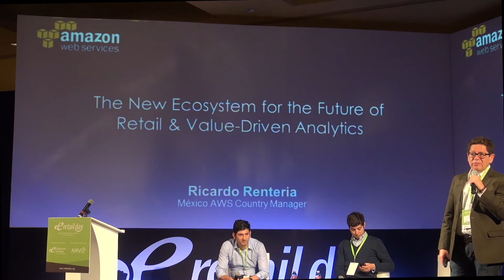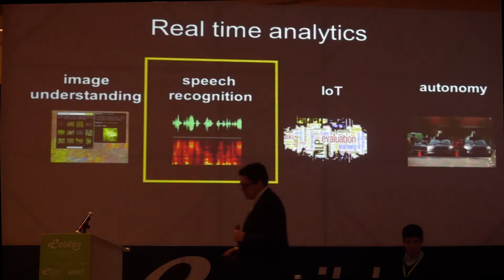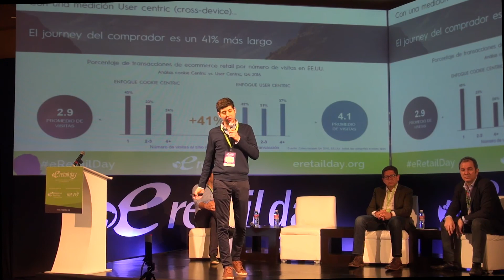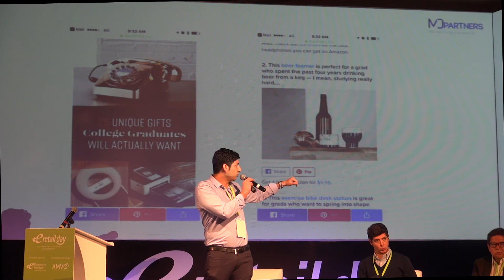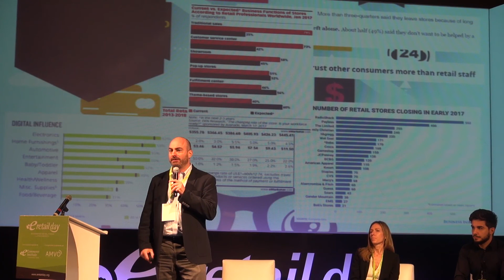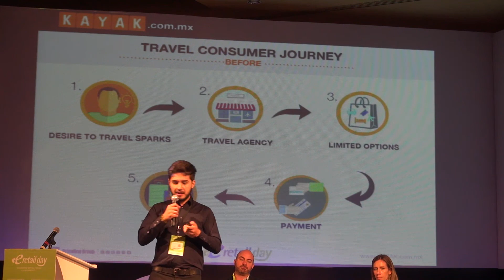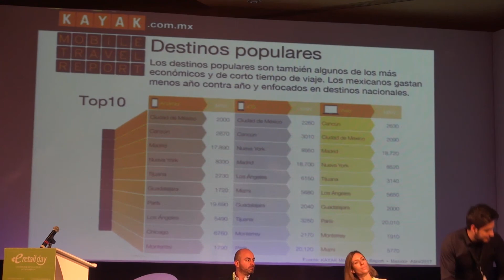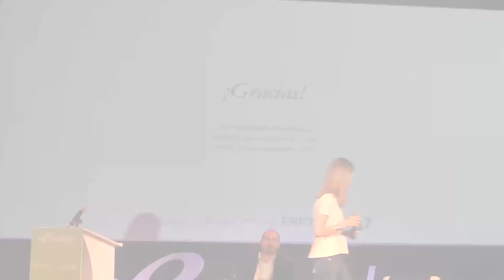Segunda Mañana eRetail Day 2017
El Tour de eventos eCommerce DAY crea un espacio para la difusión, promoción y reflexión sobre la importancia del impacto que ha producido Internet y las nuevas tecnologías en la vida, trabajo y negocios de las personas y empresas, permitiendo una mejora en la competitividad de nuestra economía y la reducción de la brecha que separa a nuestros emprendedores, empresas y profesionales en diferentes regiones de América Latina.